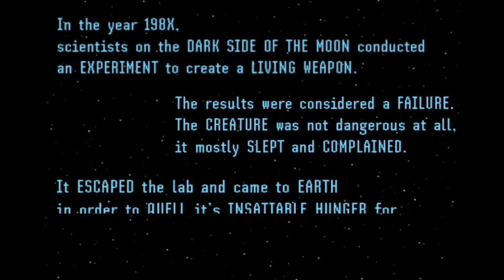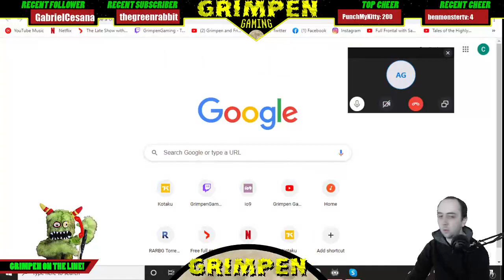Antsy Pants and His Quarantine Jam - E89 - Chatting about pornography school + gaming history!